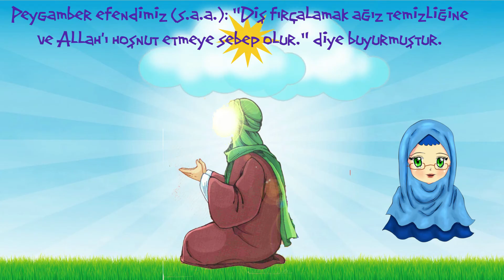Neden Dişlerimizi Fırçalamalıyız?